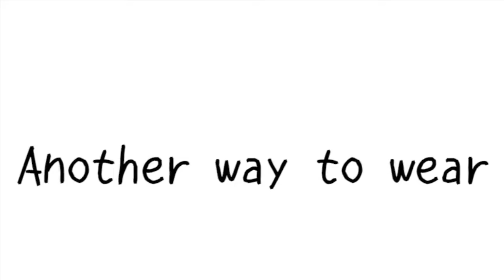Posture Corrector - TrendyTorch.com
Its Time Fix Your Posture and get Your Health Back. Get back to your healthy lifestyle by fixing your Posture get Posture Corrector at TrendyTorch.com.